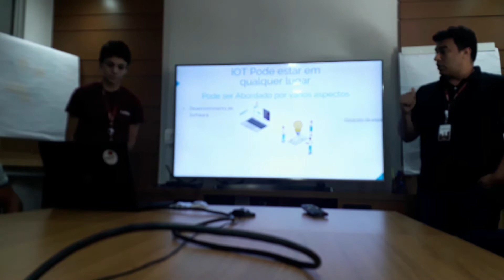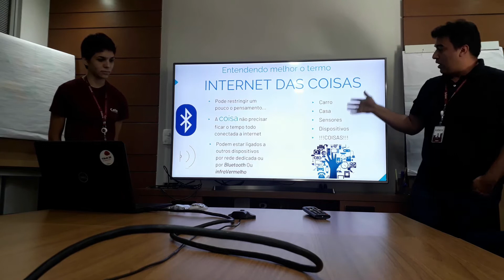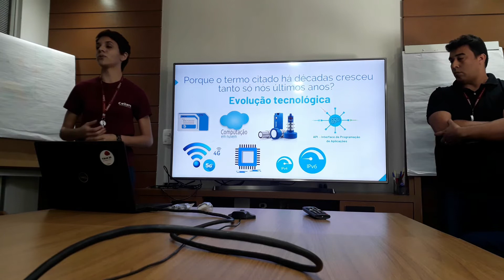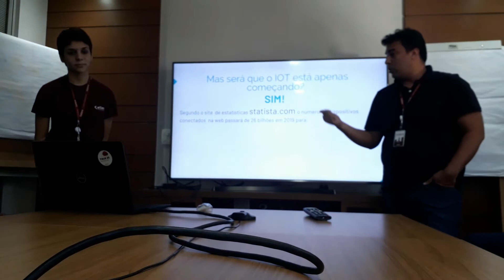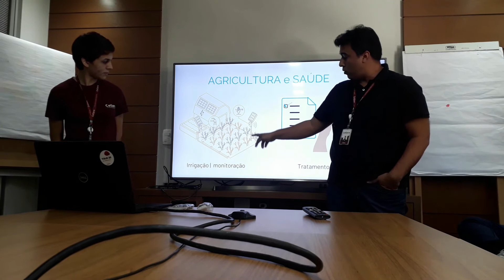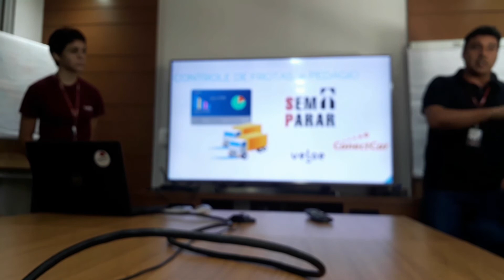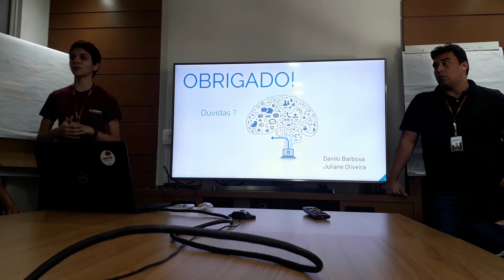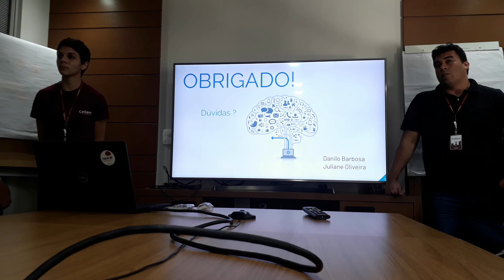Talk25 - ep.06 - IoT